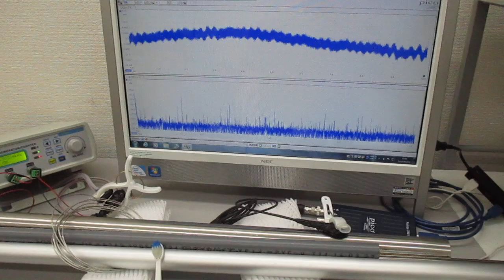新しい超音波伝搬用具を利用した超音波制御実験 ultrasonic-labo